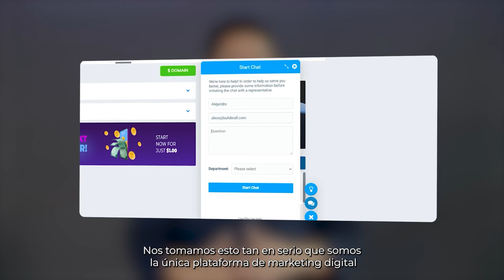Builderall 5.0 - Soporte 24/7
Hay muchas agencias digitales, pero usted no quiere ser como el resto.

Necesitas algo que diferencie a tu agencia y la haga destacar entre todas las demás empresas de marketing digital de tu zona.

Builderall es más que una plataforma en línea para construir sitios web y crear publicaciones en las redes sociales, también somos una red súper conectada de propietarios de negocios locales que pueden ayudar a difundir lo que usted hace mejor

Si quieres construir un imperio en línea o si ya tienes uno en marcha pero quieres más clientes, entonces Builderall es exactamente lo que necesitas para empezar hoy mismo Nuestro software le da a cualquier persona con una computadora acceso a poderosas herramientas que harán que su sitio web brille en las páginas de resultados de búsqueda de Google, creará páginas de aterrizaje de aspecto profesional que conviertan a los visitantes en clientes potenciales, y mucho más.

Ofrecemos más de 100 características diferentes y 45 herrameintas incluidas para que los usuarios puedan realmente convertirse en maestros en la gestión de sus propios negocios en línea sin tener ninguna habilidad técnica o experiencia de codificación necesaria!